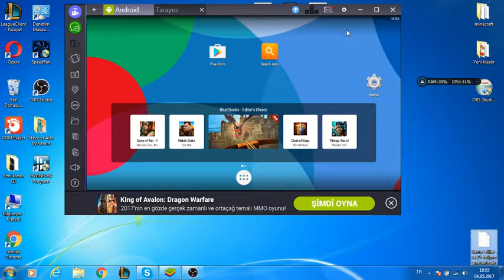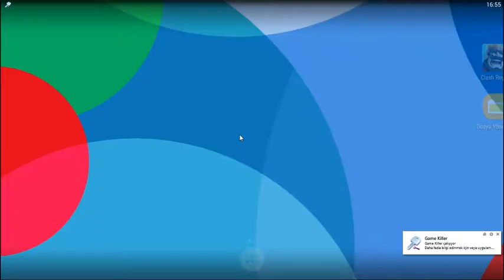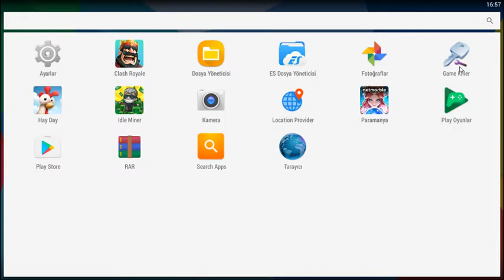Game Killer Kurulum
Çok Uzun Süredir Beklediğiniz Video